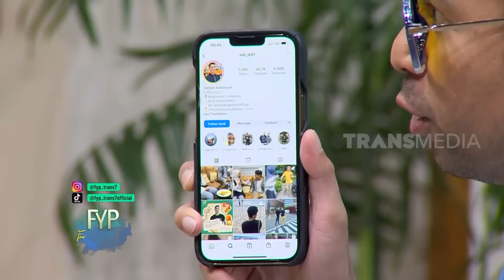Kisah Inpiratif Zulfadli Aldiansyah, Duta Difabel Banda Aceh | FYP (06/02/23) Part 2